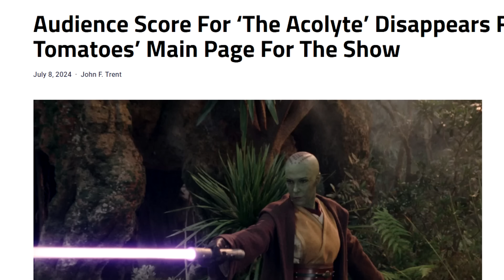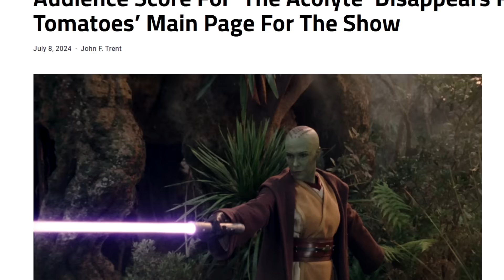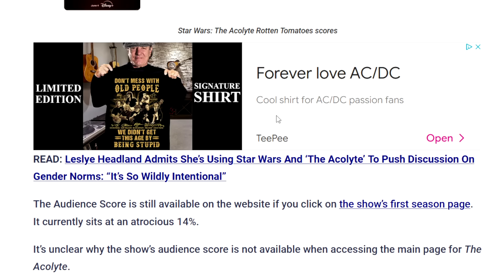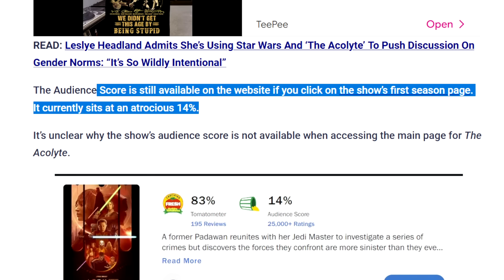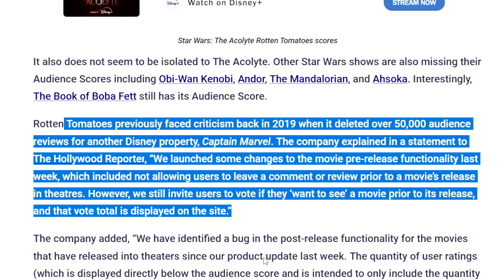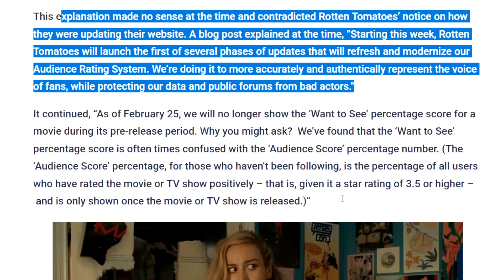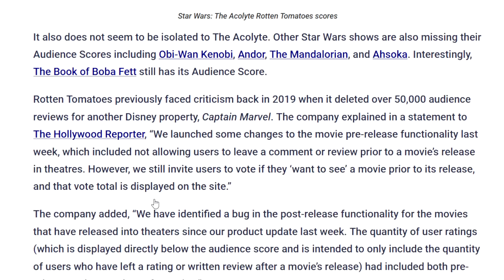The Acolyte Ratings So Bad Disney NUKED The Rotten Tomatoes Score?!